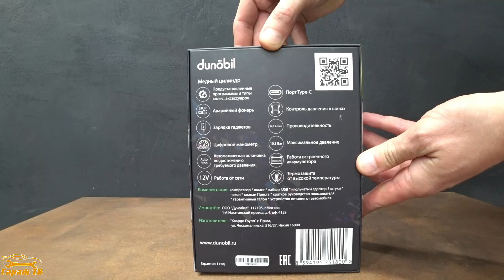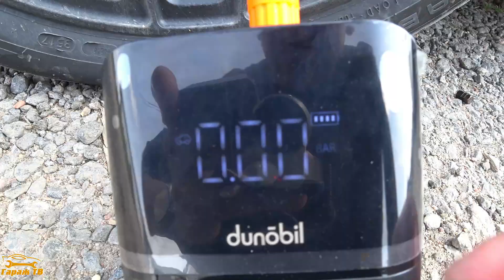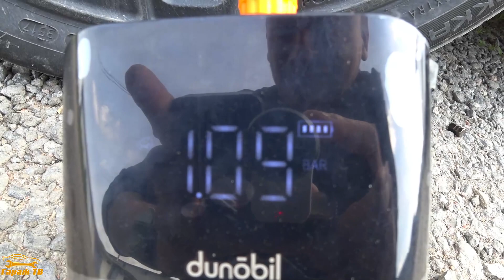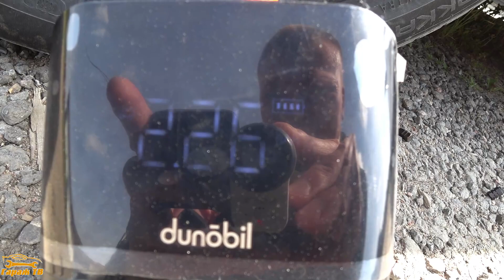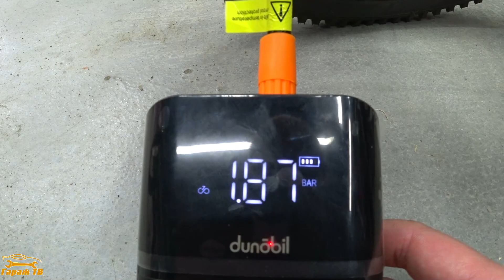Аккумуляторный компрессор 3в1 от Dunobil Luft Uni PRO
Аккумуляторный компрессор 3в1 от Dunobil Luft Uni PRO отличное решение для вопроса что то накачать. Это стильный, компактный и беспроводной компрессор от компании Дунобил. При его компактных размерах, это не просто компрессор, это по сути три в одном. Технологии явно двигаются вперед, поэтому я рад поделиться этой новинкой с вами. Все подробности на видео.